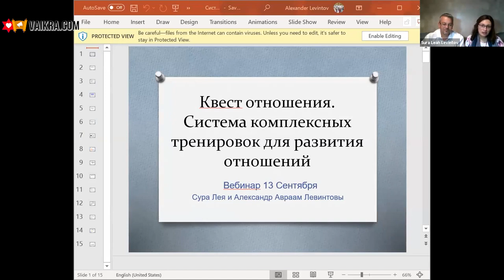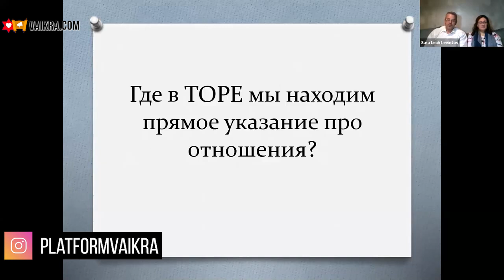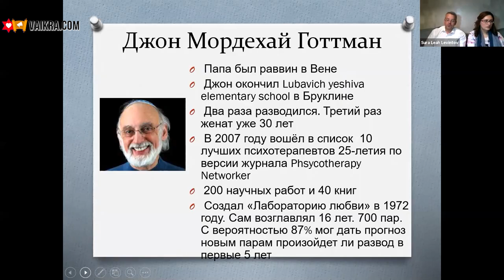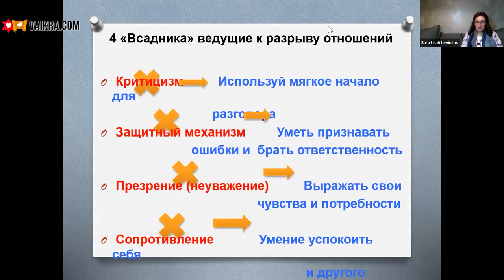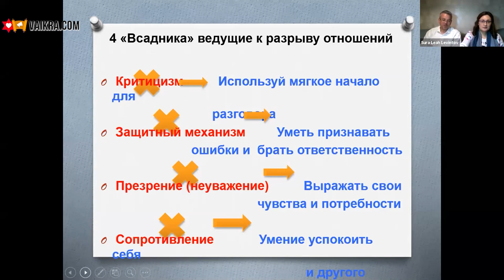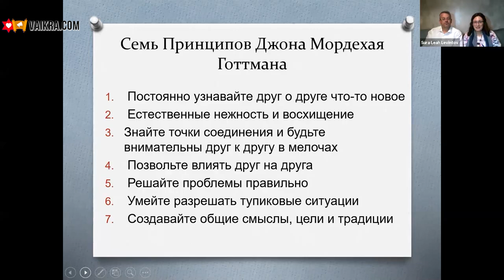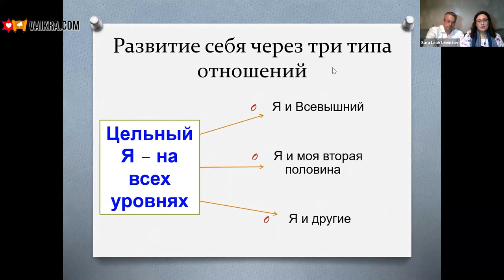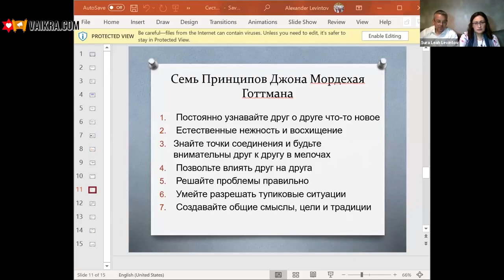👩‍❤️‍👨Идеальные Отношения/Что Важно Знать и Учитывать в Браке | Александр Авраам и Сура Лея Левинтов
📌На этом тренинге вы узнаите:
✅как устроено ваше взаимодействие?
✅как создать место для совместного роста?
✅как перевести свои отношения на более высокий качественный уровень?
✅как пересмотреть некоторые совместные ценности?
Лекторы - муж и жена:

  Сура Лея Левинтов -   врач невропатолог, гомеопат, сертифицированный тренер НЛП, life коуч, семейный консультант, гирудотерапевт, специалист по су джок терапии со стажем более 25-ти лет.
 Aлександр Авраам Левинтов - Степень  MBA, НЛП практик, коуч, семейный консультант.